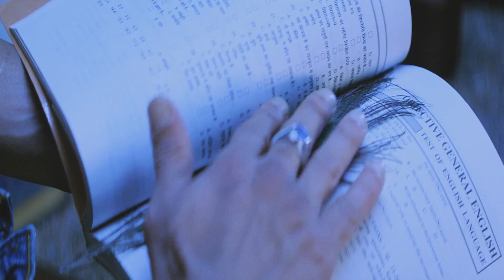Tumse Milna Tere Naam | Himesh Reshammiya | Salman Khan, Bhoomika Chawla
Song - Tumse Milna
Lyricist - Sameer